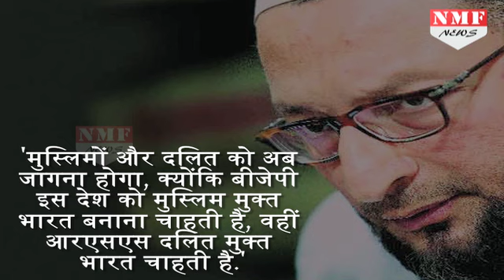ओवैसी: BJP-RSS Muslim और दलित मुक्त India बनाना चाहती है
All India Majlis-e-Ittehad-ul Muslimeen (AIMIM) chief Asaduddin Owaisi upped the ante against triple talaq, saying justice in the name of instant divorce is a medium to target 'Shariat. While addressing a public meeting at Aurangabad in Maharashtra, Owaisi said, "Justice for women is an excuse. The target is Shariat".
AIMIM के प्रमुख असदुद्दीन ओवैसी यूं तो अपने बयानों से हमेशा से ही सूर्खियां बटौरते रहते है… लेकिन अब ओवैसी ने बीजेपी और आरएसएस पर एक बड़ा आरोप लगाया है… दरअसल महाराष्ट्र के औरंगाबाद में एक जनसभा को संबोधित करते हुए ओवैसी ने कहा कि बीजेपी मुस्लिम मुक्त भारत चाहती है, वहीं आरएसएस दलित मुक्त भारत चाहती है…